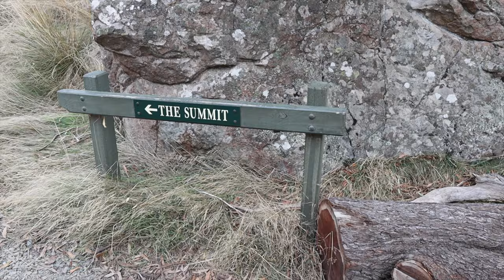Exploring Hanging Rock - Victoria 4K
Hi Guys, It's been so long I never visit this scenic place.
I'm encourage you to Australian people to visit this place. This place is not that far from Melbourne CBD and drivable. For the admission fee only $10/per car. bring your family and friends here so you can do quality time together with them.
Sharing information is beautiful guys...